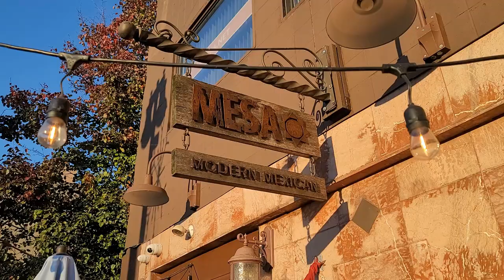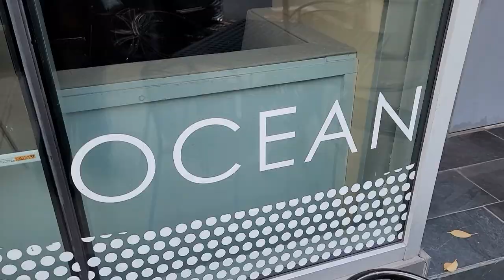Curious About Easton, PA - Living in Easton, PA - What's it Like?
Easton, PA is the Eastern most city in the Lehigh Valley and it totally rocks! It is full of fun and culture, community events, cool places, live festivals, great restaurants, and really awesome people. Explore facts about the Greater Easton Area with me and if you don't already live here...come visit us soon!

I’m Tara Roy and I’m a full-time Realtor with eXp Realty in Easton, PA. I was born and raised in Bethlehem, PA until I moved to Malibu, CA for college. I started my Advertising career in Los Angeles and later transferred to New York City and, honestly, after all that big city living…I never thought that I would come back to living in the Lehigh Valley.

BUT am I ever glad I did! This sweet little valley is hopping with restaurants, cafes, concerts, galleries, community events, festivals, hiking trails, river sports, and so much more. It’s fun and friendly and an all-around amazing place to live. Now in my 2nd career as a Realtor, I get to relive the excitement I had when I bought my home in this awesome area – what a delight to help people BUY & SELL houses all the time!

I am so grateful for viewers & subscribers to my page, thank you watching my videos and sharing them with your friends and family. I hope you found some useful information and got some questions answered.

If you are a small business owner and would like your business to be featured on Small B's in the LV, please reach out, I'd love to involve you in the project!

If you have a Real Estate topic you’d like to learn more about, drop a note in the comments and I will be sure to answer your questions and perhaps even make a whole video just on your topic.

PA Real Estate Sales License #342269